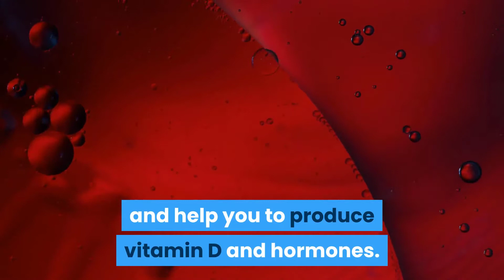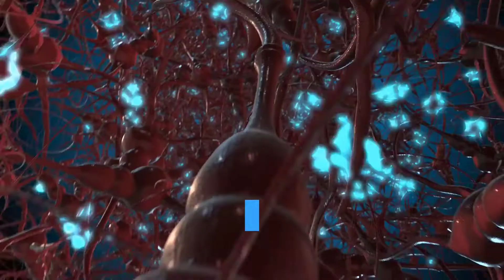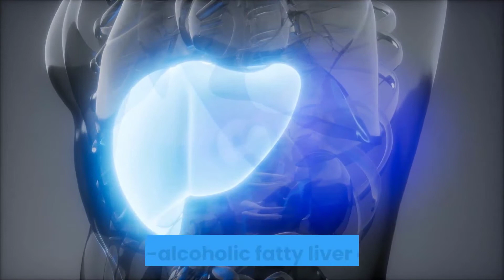How to get healthy | 7 Reasons You Need To Eat More Eggs | Natural Cures System